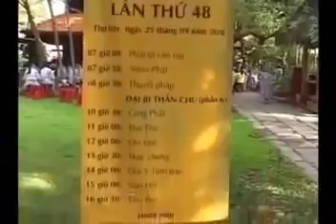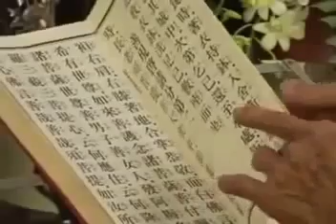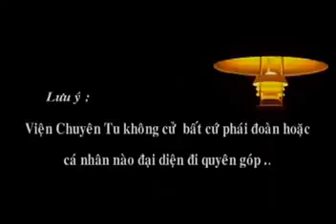Xá Tội Vong Nhân Thích Thiện Thuận